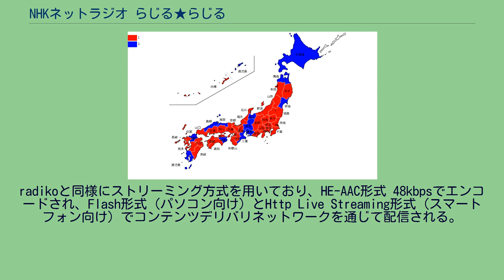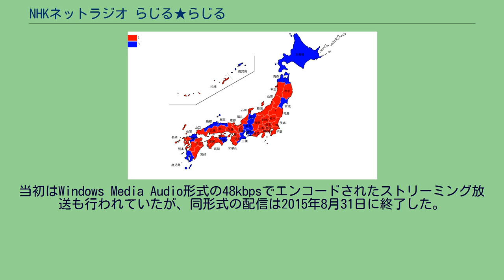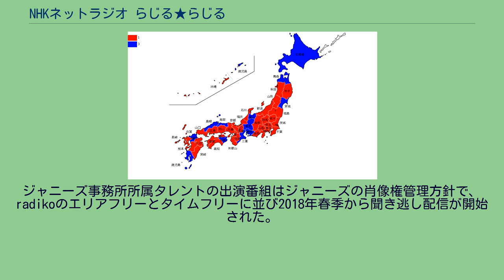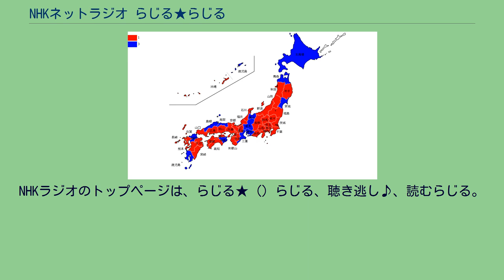NHKネットラジオ らじる★らじる